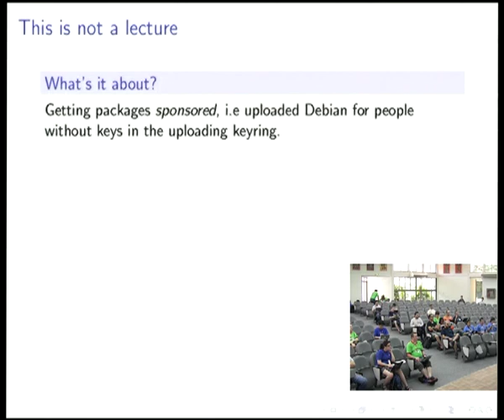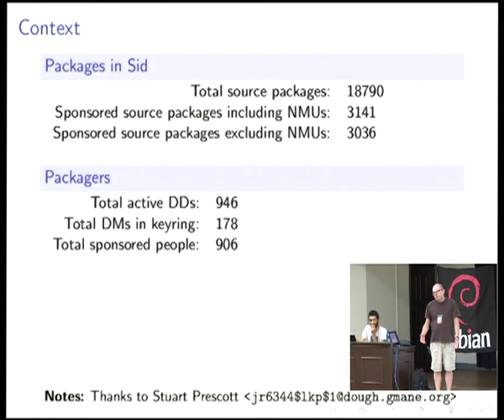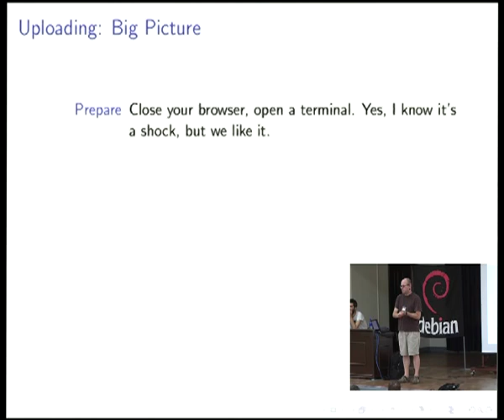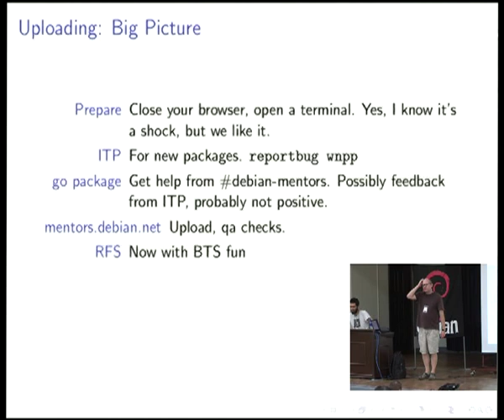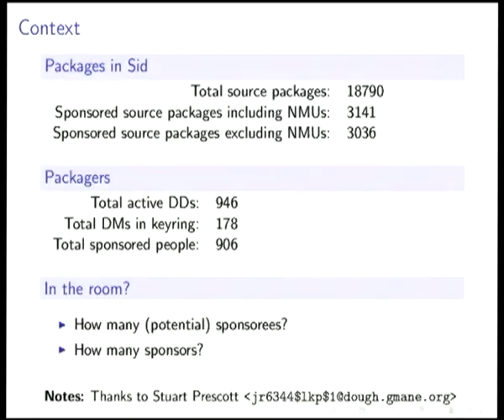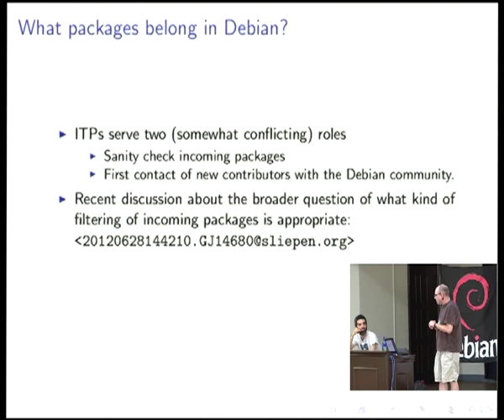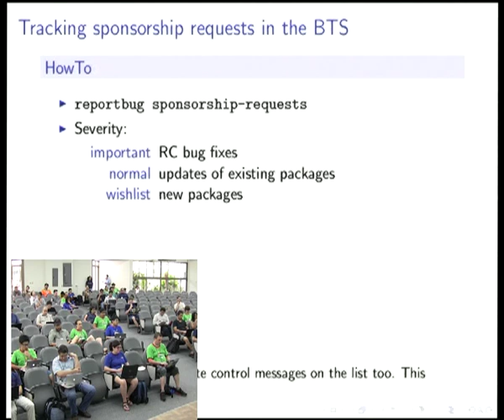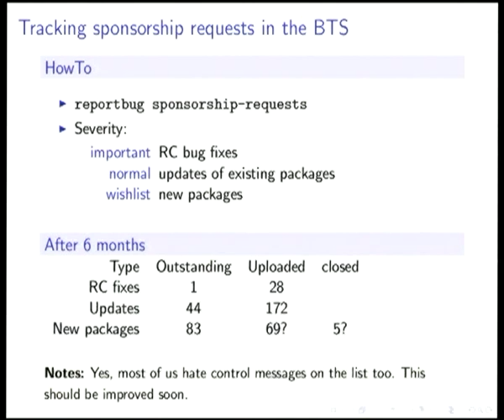Getting packages into Debian BoF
by David Bremner

Room: Aula Magna
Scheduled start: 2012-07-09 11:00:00